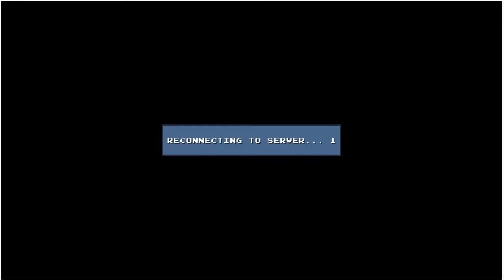DLC Quest Live Freemium or Die full gameplay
full DCLQLFoD gameplay